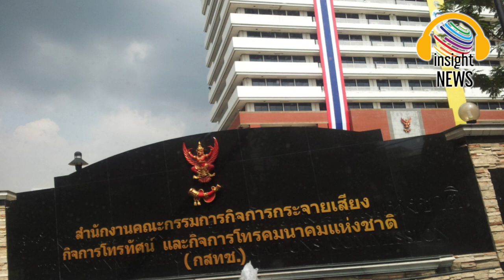โดนแล้ว "ศิริกัญญา" ก้าวไกล จ่อฟ้อง "กสทช." ปมควบรวม"ทรู-ดีแทค" ซัด "มีชัย" อย่าสร้างบรรทัดฐานใหม่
"ศิริกัญญา" ส.ส.ก้าวไกล จ่อฟ้อง "กสทช." ปมควบรวม "ทรู-ดีแทค"ขัดม.157 เชื่อ กสทช.ปัดความผิดพ้นตัว โยนกฤษฎีกาตีความ ซัด มีชัย อย่าตีความอำนาจควบรวม กสทช. สร้างบรรทัดฐานใหม่ ย้อน ปวศ.อาจซ้ำร้อยรับเผือกร้อนสมัยนั่ง ปธ.กรธ.

น.ส.ศิริกัญญา ตันสกุล ส.ส.บัญชีรายชื่อ พรรคก้าวไกล และประธานคณะกรรมาธิการการพัฒนาเศรษฐกิจ สภาผู้แทนราษฎร กล่าวถึงกรณีที่ประชุมคณะกรรมการกฤษฎีกา ที่มีนายมีชัย ฤชุพันธุ์ เป็นประธาน หารือในวันนี้ ได้พิจารณาขอบข่าย อำนาจของ คณะกรรมการกิจการกระจายเสียง กิจการโทรทัศน์และกิจการโทรคมนาคมแห่งชาติ หรือ กสทช. ต่อการควบรวมธุรกิจ "ทรู -ดีแทค" ที่มี นายมีชัย ฤชุพันธุ์ เป็นประธานกรรมการ ถ้ามีมติว่า กสทช.ไม่มีอำนาจสั่งการ ว่า ส่วนตัวถือได้ว่าเกินความคาดหมาย
แต่การที่ กสทช.พยายามหาหลังพิงจากการตีความของกฤษฎีกา เชื่อว่าไม่เพียงพอที่จะสามารถหลุดรอดการใช้อำนาจของตัวเองไปได้ ซึ่งอยากให้กสทช.คิดใหม่ เพราะความเห็นของกฤษฎีกาไม่มีอำนาจผูกพันในองค์กรอิสระ
การที่มีมติ 3 ต่อ 2 เพื่อยื่นไปยัง บิ๊กตู่ ประยุทธ์ จันทร์โอชา นายกรัฐมนตรี ขอให้กฤษฎีกาตีความก็ใช้ได้เพียงแค่กรณีเป็นการภายใน ไม่มีผลผูกพัน ไม่สามารถเป็นที่พิงหลังให้กับ กสทช.ได้ ขณะเดียวกันเรื่องที่มีการฟ้องร้องในชั้นศาลปกครองก็เป็นเพียงความเห็นเบื้องต้น ยังไม่เป็นที่สิ้นสุด ซึ่งการที่กสทช.จะมีอำนาจพิจารณาอนุญาตไม่ใช่ความผิดปกติ กสทช.อาจใช้อำนาจของตัวเองอนุมัติอนุญาตการควบรวมครั้งนี้ก็ทำได้ แต่การถอยร่นไปจนถึงว่าตัวเองไม่มีอำนาจหรือว่าพยายามที่จะ ตัดอำนาจให้พ้นตัว หากมองอีกมุมก็เป็นคนไม่หวงอำนาจ หรือไม่ใช้อำนาจของตัวเองอย่างเต็มความสามารถเพื่อทำหน้าที่ตาม พรบ.กสทช. และตามรัฐธรรมนูญเพื่อปกป้องคุ้มครองผลประโยชน์ของประชาชน

ส่วนการพยายามยืมมือ บิ๊กป้อม พลเอกประวิตร วงษ์สุวรรณ รักษาการ นายกรัฐมนตรี ให้ออกกคำสั่ง ขึ้นอยู่กับองค์กรที่ตีความ แต่เชื่อว่ากฤษฎีกาที่ตีความทั้งๆที่รู้ว่าไม่มีผลผูกพันทางกฎหมายก็จะรอด แต่คนที่คิดว่าจะไม่รอดก็น่าจะเป็น กสทช.

และทั้งที่มีการแต่งตั้งคณะอนุกรรมการที่ปรึกษาด้านกฎหมายของ กสทช. เพื่อทำหน้าที่เสนอความเห็นเกี่ยวกับข้อกฎหมาย โดยมีศาสตราจารย์กิตติคุณ ดร.บวรศักดิ์ อุวรรณโณ ประธานอนุกรรมการ แต่กลับโยนให้กฤษฎีกาตีความ

อาจเป็นประวัติศาสตร์ซ้ำรอยในปี 59 ในการที่ นายมีชัย มานั่งเป็นประธานกฤษฎีกาชุดนี้ เราเคยมีร่างรัฐธรรมนูญ 1 ฉบับ แต่ก็ยังไม่เป็นที่น่าพอใจกับผู้ที่มีอำนาจ และเมื่อมีฉบับที่สร้างปัญหาทำให้ประเทศยุ่งเหยิงจนถึงทุกวันนี้คือรัฐธรรมนูญ 60 และวาระ 8 ปีของนายกรัฐมนตรี รวมถึง การที่ นายมีชัย มานั่งเป็นประธานคณะกรรมการกฤษฎีกา รับเผือกร้อนตีความทางกฎหมาย ทำให้ผูกพันยุ่งเหยิง สังคมต้องมาตีความเรื่องนี้ในอนาคตอีก ขอเรียกร้องอย่าให้ต้องคอยมาตีความใหม่เหมือนที่ทำไว้ในรัฐธรรมนูญ 60 อีก

คมชัดลึก komchadluek